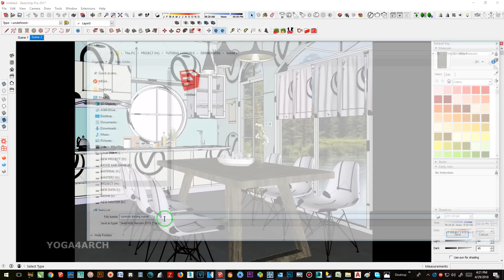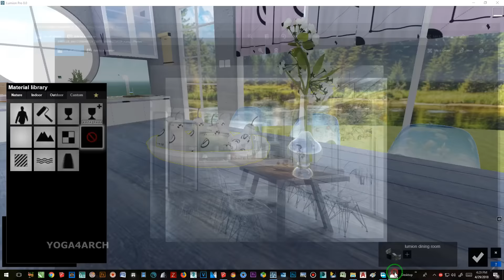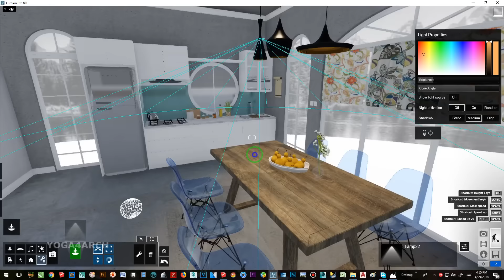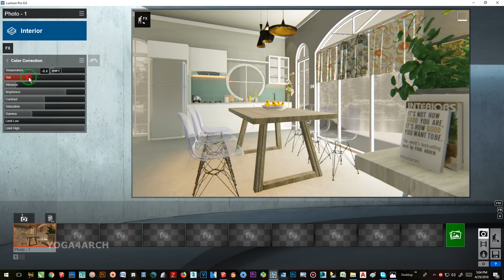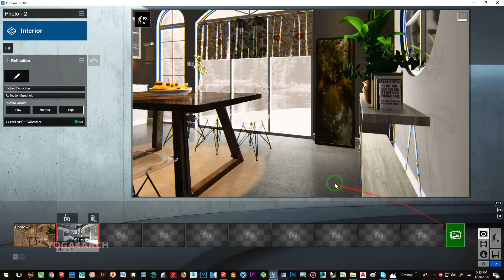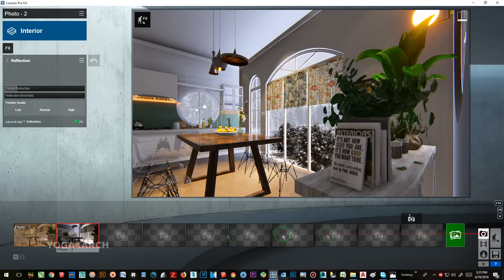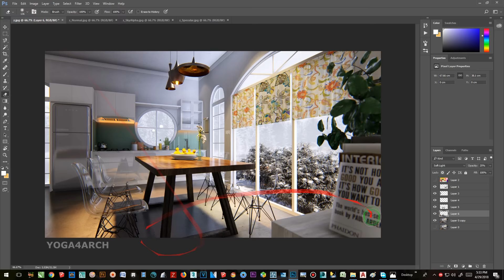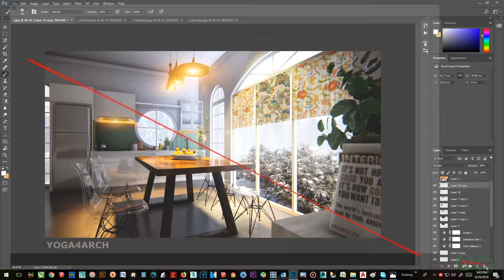LUMION 8 RENDERING TUTORIALS #19 DINING ROOM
MY RIG/PC: INTEL 4790K RAM PATRIOT BLUE VIPER 32 GB VGA GTX 1080 TI 11GB vulcan AD

SOFTWARE: 3DMAX 2014, LUMION PRO 8,PHOTOSHOP CC 2017, VEGAS PRO 14

MORE VIDEOS: LUMION 8 RENDERING TUTORIALS #1 HOUSE LUMION 8 RENDERING TUTORIALS #2 BEDROOM LUMION 8 RENDERING TUTORIALS #3 HOUSE IN THE FOREST LUMION 8 RENDERING TUTORIALS #4 LIVINGROOM LUMION 8 RENDERING TUTORIALS #5 LEGANO HOUSE PART 1/2 LUMION 8 RENDERING TUTORIALS #6 LEGANO HOUSE PART 2/2 LUMION 8 RENDERING TUTORIALS #7 ARCHEXTERIORS 16.4 HOPE YOU ENJOY THIS VIDEO. IF YOU WAN TO REQUEST MORE TUTORIAL LIKE THIS PLEASE LEAVE YOUR COMMENT :)